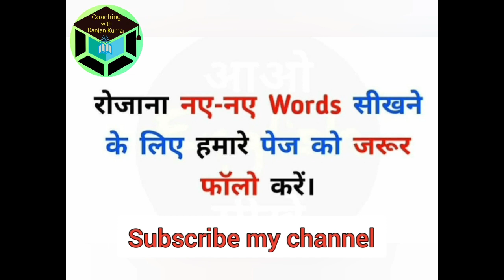Right Pronunciation in English Words || Common colloquial words used in our life